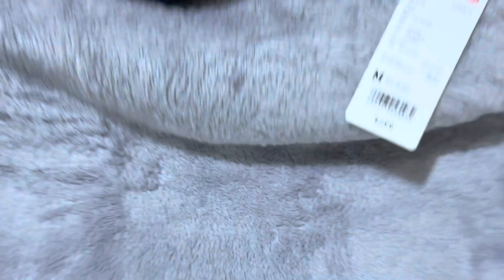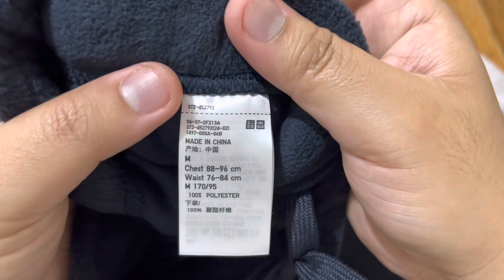UNIQLO Fluffy Yarn Fleece Set for Winter Unboxing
UNIQLO Loungewear Fluffy Yarn Fleece Set

Long Sleeve
Color: Gray
Size: Medium
Body/ Bottoms:
100% POLYESTER
Very comfy and warm